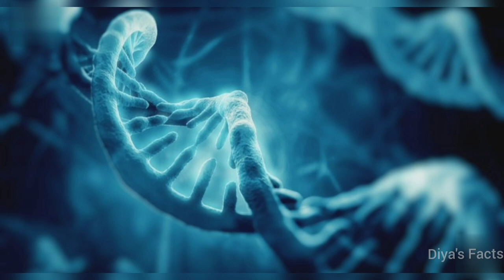Revival of saber-toothed tiger 🐅in Tamil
This video is about revival of an extinct animal into the world again.

 In Tamil

keep supporting